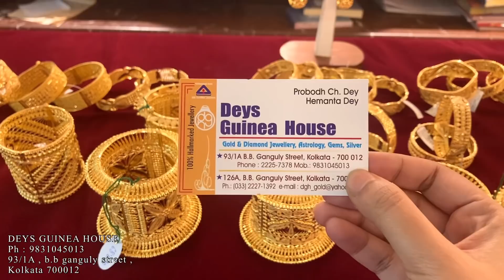Light weight gold bridal chur bangle from 10 gram | wedding gold bangle collection | glass chur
Deys Guinea House Hello , Before this auspicious saraswati pujo 2022 , we are Presenting DEYS GUINEA HOUSE , Bowbazar chur designs with weight n price | these daily wear / regular use or wedding gold chur bangle around 1.5 lakh can be considered as a Valentines Day 2022 as well as BRIDAL / WEDDING collections | gift your loved one a series of gold jewellery collections are coming up to my channel .

DEYS GUINEA HOUSE
93/1A , B.B GANGULY STREET
bowbazar , Kolkata 700012
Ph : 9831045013